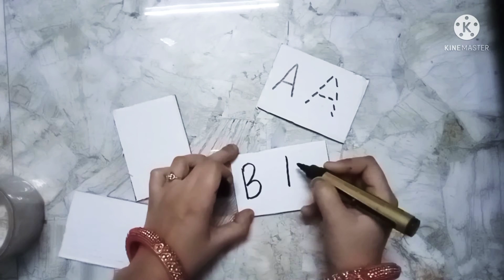Easy Alphabet tracing cards for toddler#activityforkids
alphabet tracing cards is easy to use and helpful for toddler...
to make these cards you need..
cardboard
markers
transparent tape and rough cloth
that is my experience which I shared with you.